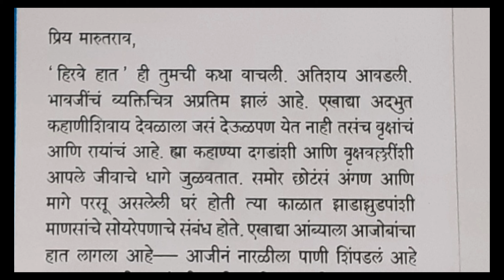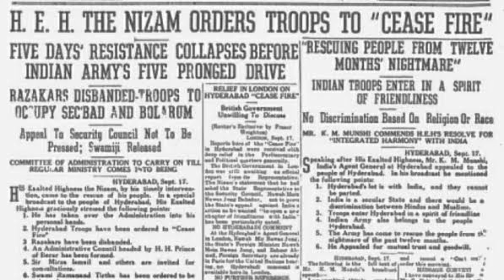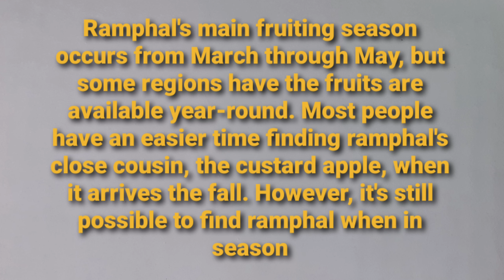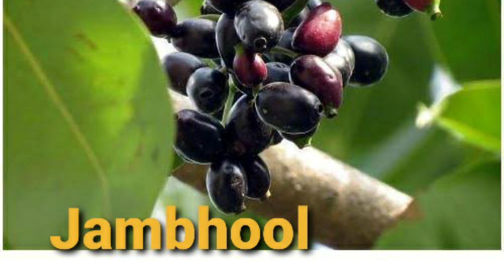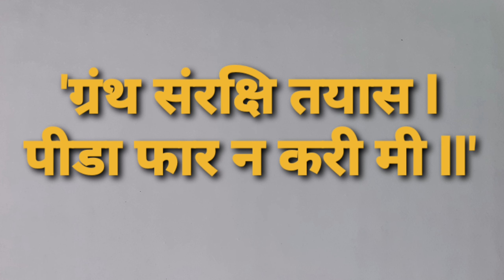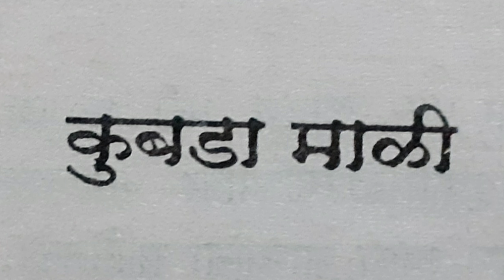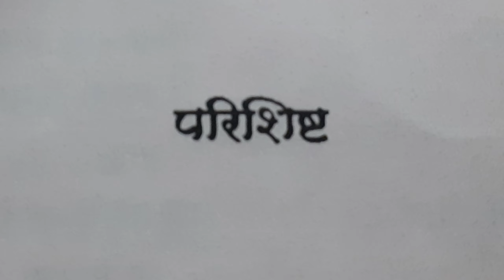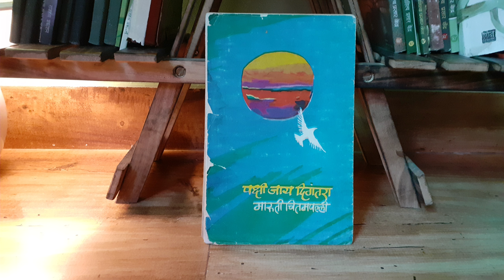Pakshi Jay Digantara : Pustak Parichay ! Bhag - 2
Aranyarishi' Maruti Chitampalli is a naturalist, wildlife conservationalist & a well known writer.
Rishi, who taught Maharashtra to read forests !!!
He is well regarded for introducing new words to the Marathi language. His books opened a new genre and they didn't just develop readers but also encouraged new writers. This book "Pakshi Jay Digantara" is a collection of his experiences in various Forest in the form of stories and sound description. A must read book !!!

Photographs: Saurabh J., Prerna D. & my own clicks.
Chitampalli Sir's photo clicked by Prasad P.
Sketch: From book 'Pakshi Jay Digantara' by Almelkar Sir

Books Available at :